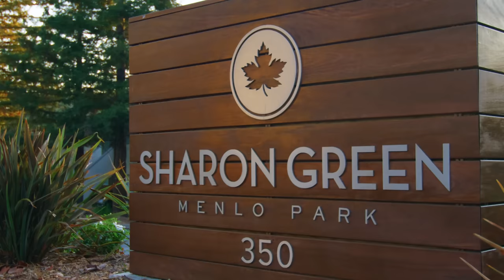Sharon Green Apartments (Menlo Park, CA)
Experience the exceptional at Sharon Green in Menlo Park, California. With a prime location near Menlo Park, your new apartment home is flawless in design. Choose from modern layouts with elegant finishes and features that match your on-the-go lifestyle. Perfectly positioned, stylishly appointed, and upscale in experience, Sharon Green delivers the luxury of refined living at an enviable address.